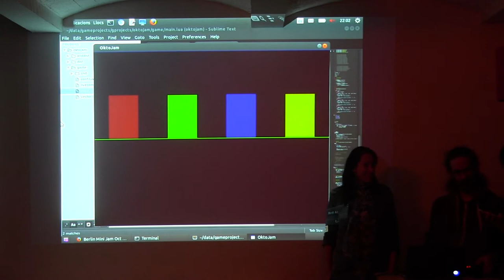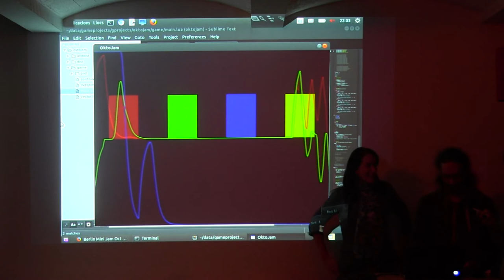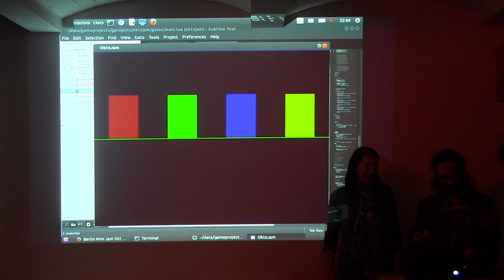Oktojam: 8 Hours Accelerometer Music Toy - Berlin Mini Jam Oct 2014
Oktojam game prototype. Accelerometer-controlled music toy for Android. Made by: Max, Cédric, Desiree, Christiaan

Berlin Mini Jam is a monthly game jam (non-competitive game development hackathon).